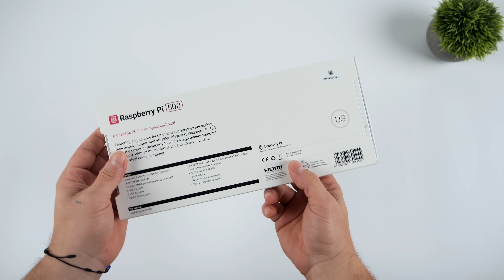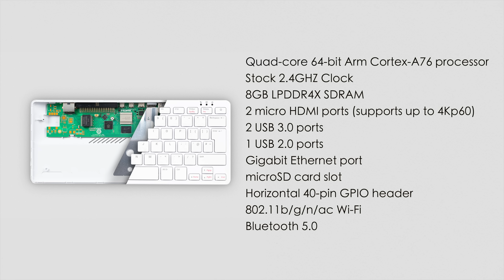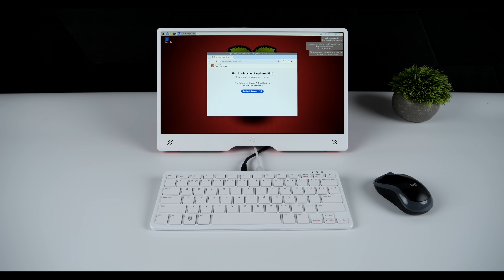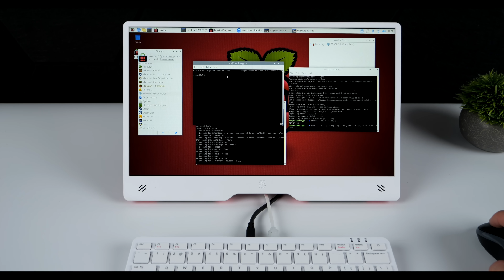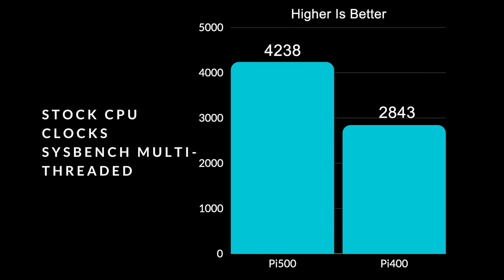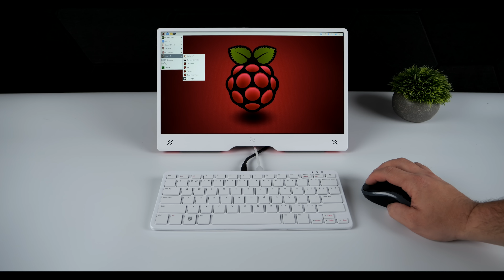Raspberry Pi 500 Hands On First Look, It's Finally Here!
The all new Raspberry Pi PI500 Is Here and better than Ever! A Full Arm Based PC inside of a Keyboard? Yes it is! The Pi500 offers more performance and More Ram! Quad-core 64-bit Arm Cortex-A76 processor, 8GB LPDDR4X SDRAM, 2 micro HDMI ports (supports up to 4Kp60), 2 USB 3.0 ports, 1 USB 2.0 ports, Gigabit Ethernet port and More! Plus they also Released a New 15.6” Raspberry Pi Monitor!

Music By Electric Dreams' by Scott Buckley - released under CC-BY 4.0.

00:00 intro
00:49 Unboxing the Pi 500
01:25 Raspberry Pi500 Overview
02:25 Pi500 Specs
03:05 Pi 500 Tear down
04:40 Raspberry Pi 15.6” Monitor Unboxing
05:28 Pi 500 As a desktop PC
08:10 Raspberry Pi 500 Benchmarks